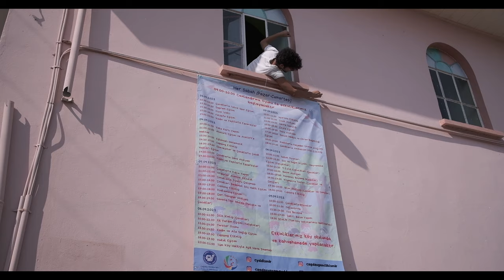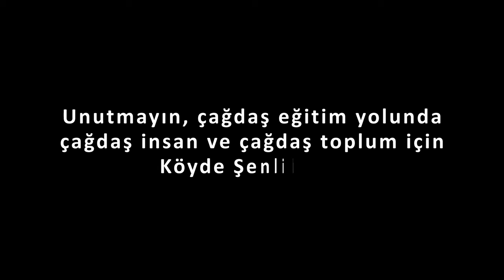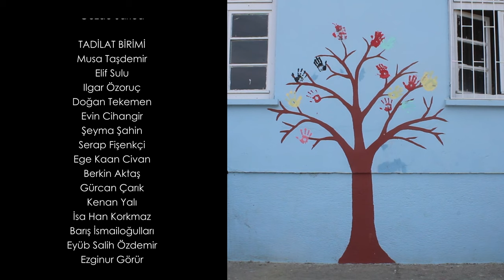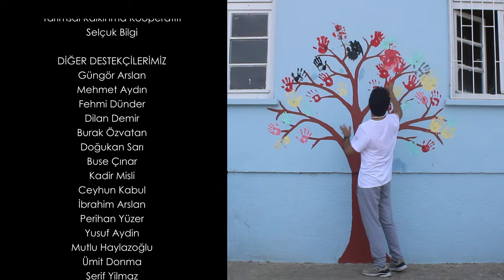Köyde Şenlik Var! Projesi (2023) - İzmir/Ödemiş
Kadınlarla; Keçeden Üretim Atölyesi, Geri Dönüşüm Atölyesi, Kavanoz Boyama Etkinliği, Atatürk'e Mektup ve Resim Atölyesi yapıldı.

Eğitmen olarak bize destek veren Ali Osman Karababa, Arda Uğurlu, Dilan Demir, Emir Berkman, Emir Yardım, Emirhan Korkmaz, Eren İnan, Gülefer Uygur, Helin Dede, Hüseyin Çetinel, Özkan Özen, Rabia Çepni, Ruhan Ayan, Sevgi Erol, Şiyar Utkan ve Yusuf Düşer’e teşekkür ederiz.

Köy sakinlerinin atölyelerde ürettikleri eserler şenlik gününde büyük bir coşkuyla sergilendi. Çocuklar genç gönüllüler ile halk dansları, cupsong ve koro gösterileri ile sahnede yeteneklerini sergiledi. Köylülerle birlikte geleneksel halk dansları oynandı. Gün boyu orkestra eşliğinde şarkılar ve şiirlerin söylendiği Köy Şenliği, müziğin ve dansın coşkuyla buluştuğu unutulmaz bir şekilde sona erdi.

Unutmayın, çağdaş eğitim yolunda çağdaş insan ve çağdaş toplum için Köyde Şenlik Var!